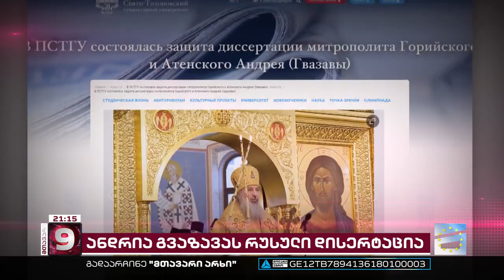რუსული დისერტაცია და რუსეთის საპატრიარქოს ახალი ფავორიტი